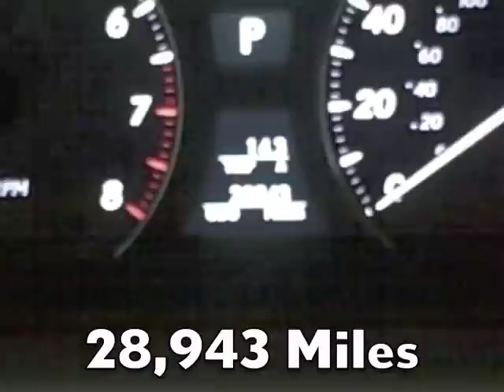2007 Lexus LS 460L *LONG WHEEL BASE* Available at Lexus of Richmond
Year: 2007
Make: Lexus
Model: LS 460L
Stock #: 11P125
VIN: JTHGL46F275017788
Exterior: Nobel Spinel Mica
Interior: Ivory
Price: $51,995

The owner will feel confident and relaxed while driving this Luxury Flagship Sedan. All controls are strategically placed; easy to read and reach. Heated and cooled power seats. Driver's power 16 way, memory to set seat(except lumbar), outside mirrors and power telescopic steering wheel. Has Mark Levinson Surround Sound : 19 speakers 450 watts of power, 6 disc in the dash, XM satellite radio (subscription required) , auxiliary iPod port. Of course you have cruise control - this even has a Brake control that will hold the brake for you while stopped and release once you accelerate. Hard Disk Navigation (so easy to operate!) with rear back up camera. This one even has the Lexus Pre-Collision System & Dynamic Radar Cruise control AND Air Suspension. Oh Yeah, it does park itself. Real clean; huge savings, low miles. If you are looking at a New BMW , Mercedes come check this one out. Your garage will be the second one this one-owner vehicle was parked. We stand behind this vehicle and the CARFAX report available to you free of charge. Fully loaded, clean Luxury Sedan. World's first 8 speed transmission 380 horsepower = smooth,quiet ride. Powerful engine yet has impressive gas ratings. Has the rear seat upgrade which includes: Four Zone A/C with air purifier, Rear Seat Cool Box and Power Rear-Door Sunshades, Rear Audio Controls , along with Rear Power Seats with memory, heated and cooled rear seats, power shade in the rear window. This is the long wheel base, which gives you extra rear legroom. The color reminds me of Dorothy's ruby red slippers, must see in person to appreciate. Very attractive. Come see and test drive; what a value to own a LS460L. We strive to be as ACCURATE as possible; however on occasion errors may occur. Prices are subject to change. Selling price excludes taxes or fees.

9703 Midlothian Turnpike
Richmond, VA 23235